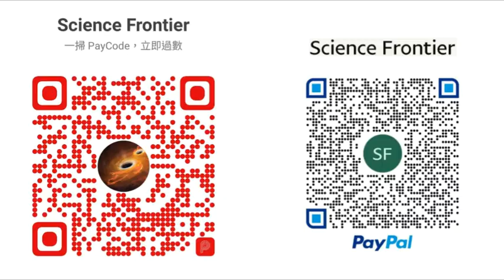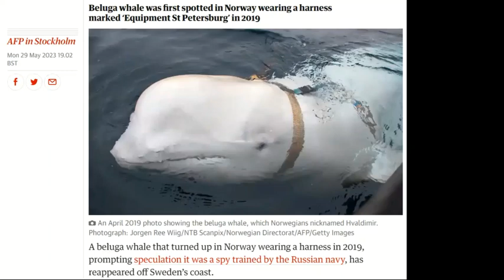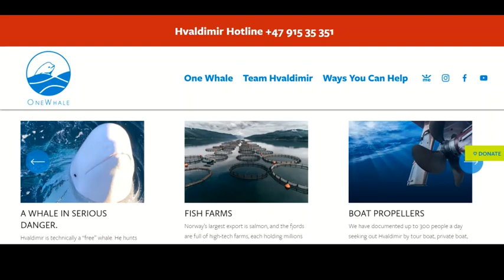科學新知 2023-06-08 科學回憶錄：一條白鯨被懷疑是俄羅斯間諜，牠的命運會如何？ | 主持： 陳志宏 博士 & 台長 梁錦祥